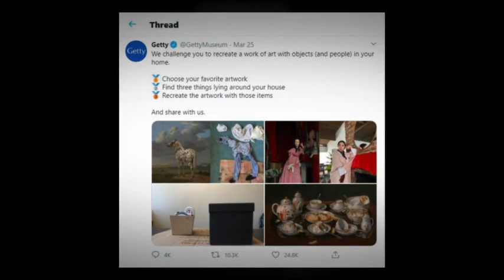Getty Museum Challenge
Students in Mrs. Schwartz's Lower School art classes took the Getty Museum Challenge, recreating famous pieces of art using found objects at home and their imaginations!